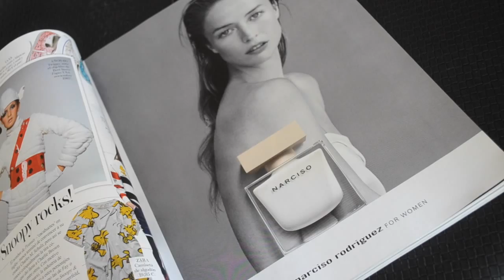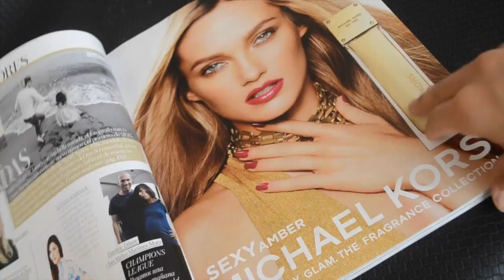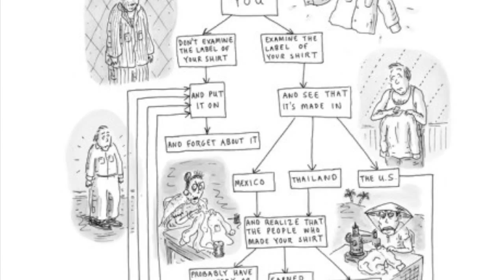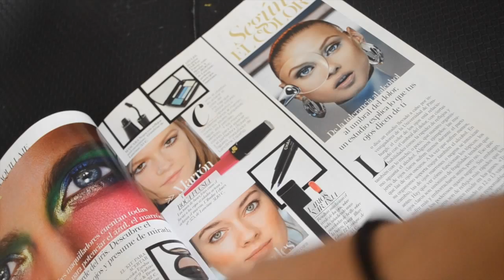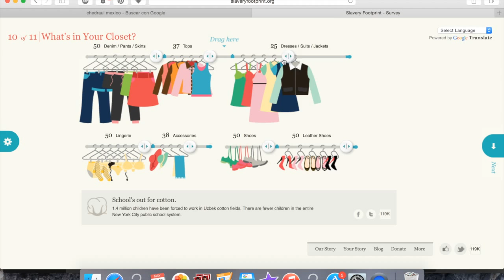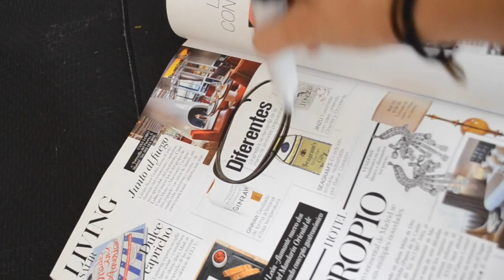Víctimas de la moda (Documental)